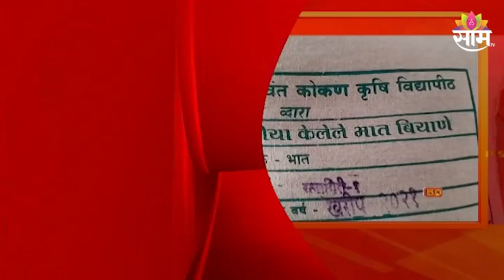TOP 50 NEWS Today: महाराष्ट्रासह देश-विदेशातील महत्वाच्या बातम्या : 25th May 2022 : SAAM TV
TOP 50 NEWS Today: Important news from Maharashtra and abroad: 25th May 2022: SAAM TV